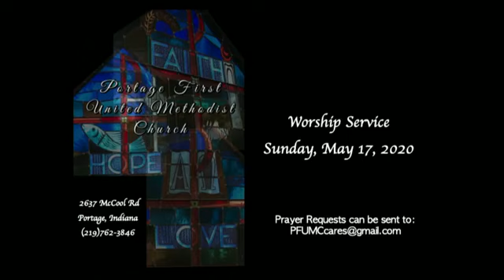Worship Service 5/17/20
Our live stream worship service